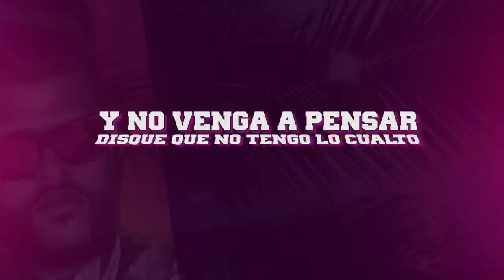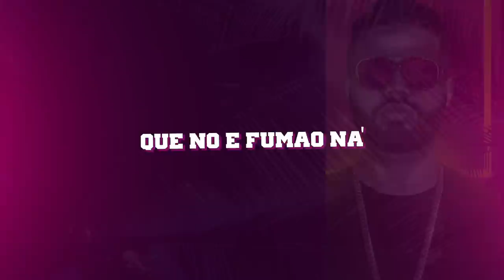Punta Cana (Remix) - Kiubbah Malon, N-Fasis, Many Malon